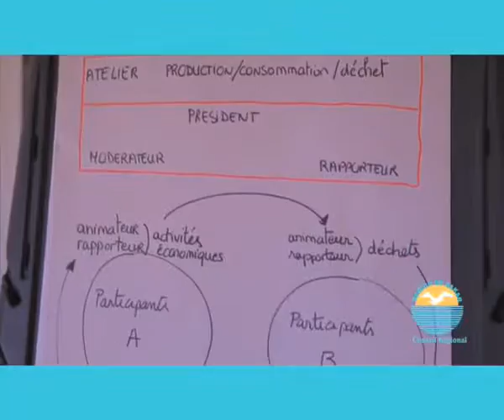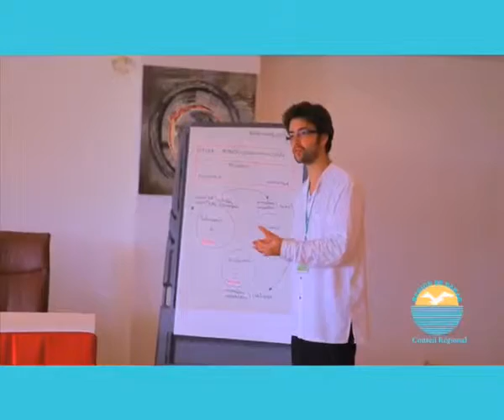Lancement officiel du Plan Climat Territorial Intégré de la région de Dakar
Le 1er juillet 2013, à l'hôtel Ngor Diarama de Dakar,  la concertation sur le Plan Climat Territorial Intégré de la région de Dakar est lancée.
Toutes les parties prenantes concernant les enjeux du changement climatique, techniciens, élus régionaux, municipaux, ONG, entreprises, universitaires... échangent durant deux jours. Le diagnostic territorial a été partagé, discuté, enrichi par les participants dans divers ateliers axés sur des thématiques majeures.